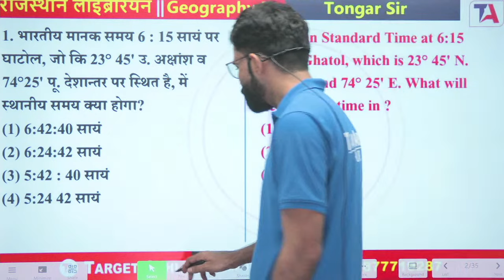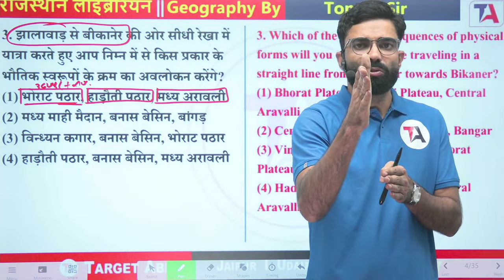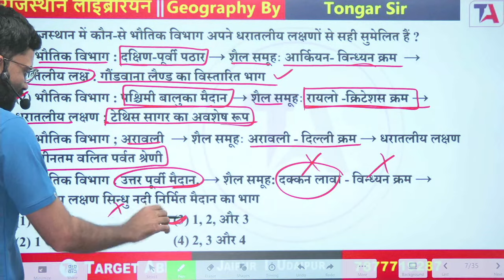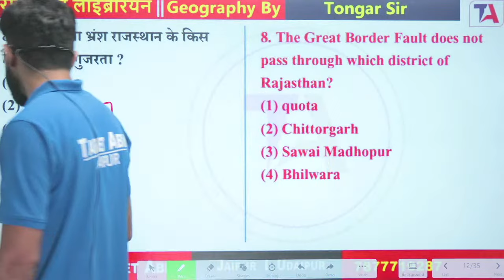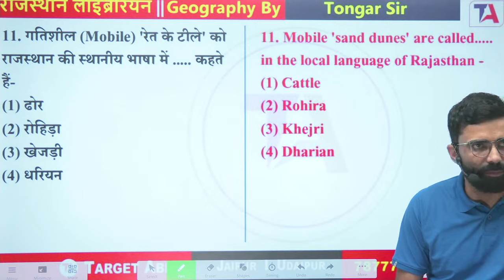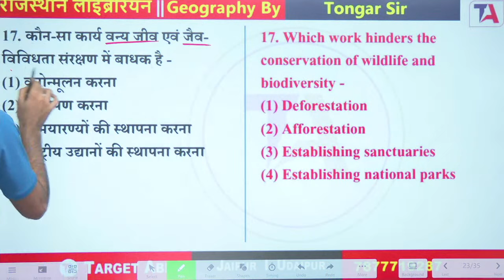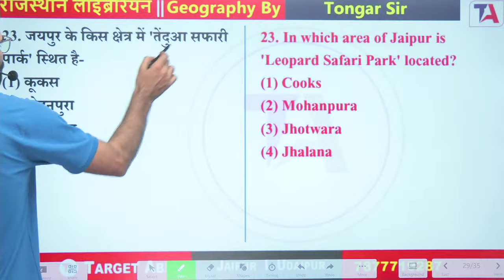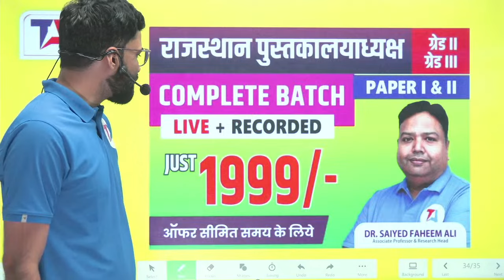Rajasthan Geography Most Important Question | राजस्थान भूगोल | Part 11 | Rajasthan Librarian Vacancy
👩‍💻📢 Top Playlist for LIBRARIAN Aspirants 📌

👩‍💻📢 Top Playlist for DSSSB | EMRS | PRT | TGT | PGT  Aspirants 📌

👩‍💻📢 Top Playlist for NET JRF Aspirants 📌

📢 Our Courses📚:-

👥📌Follow TARGET ABHI on Social Media📌👥